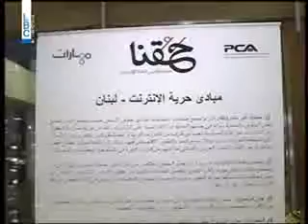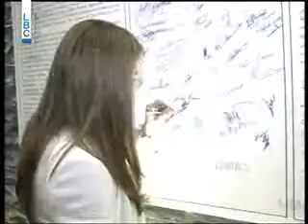مبادئ حرية الإنترنت - LBCI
لم تعد حرية الانترنت ترفاً، ولا نوعاً من الرفاهية. فهي باتت حق اساسي من حقوق الانسان، خصوصاً وان الفضاء الإلكتروني بات منبراً هاماً يساعد في نشر حرية التعبير.